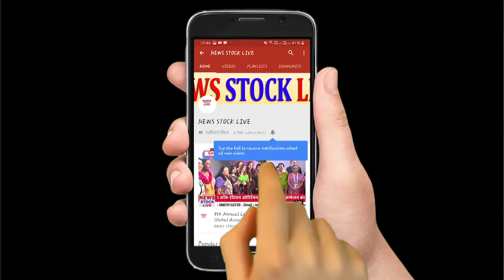कार में स्टंट कर रहे युवक गिरफ्तार